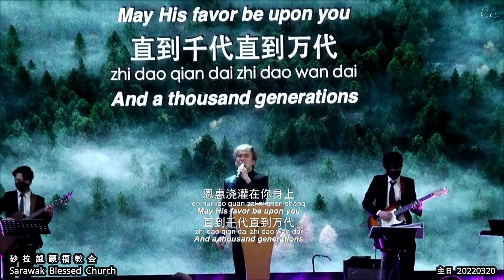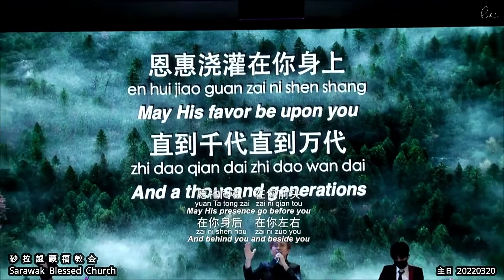祝福 The Blessing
词曲：Kari Jobe, Cody Carnes, Steven Furtick, Chris Brown
译：综合

愿主赐福保护你
使祂的脸光照你 又赐恩给你
愿耶和华向你仰脸
赐你平安

阿 ~ 们 阿们 阿们

恩惠浇灌在你身上
直到千代直到万代
你的家庭你的孩子
和你孩子们的孩子

Make His face shine upon you And be gracious to you
The Lord turn His face toward you

A ~ men Amen Amen